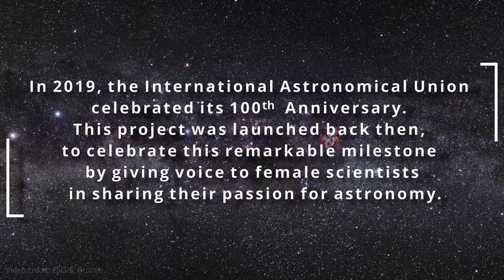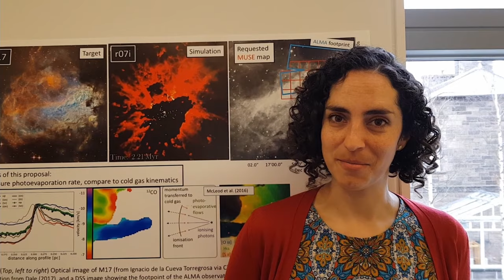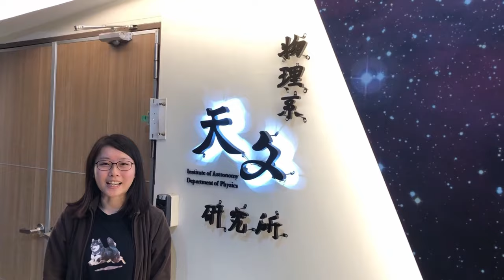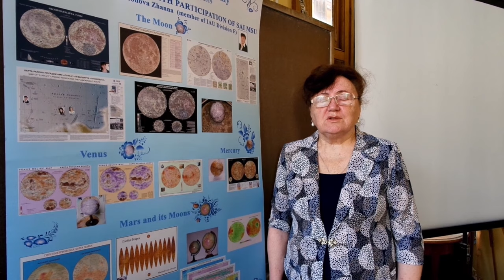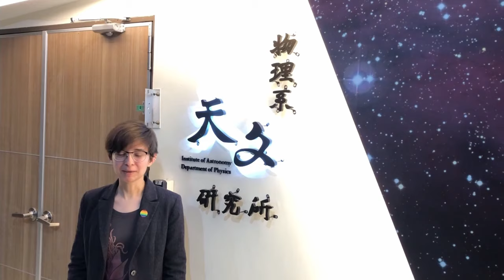ASTRO VOICES MIX 2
They are finally there, the Astro Voices videos, celebrating an incredible diversity of female astronomers from around the world!

We release the videos on UNESCO World Science Day for Peace and Development (10 November), which aims at celebrating science as a powerful mean to attain peace and to benefit society, by strengthening public awareness, promoting scientific cooperation, and highlighting challenges faced by science, like the gender imbalance affecting many STEM (Science, Technology, Engineering and Math) fields.

The AstroVoices initiative was devised in 2019 to celebrate the 100th anniversary of the International Astronomical Union, via a simple call to female astronomers at any stage of their careers (students included) for capturing and sharing their passion for astronomy in short video-clips. More than 600 individuals responded to the call!

This first release includes 5 videos, internationally mixed. Each video lasts about 12 minutes. In the future, we plan to release continent/country-based videos for a more tailored use at astronomical society meetings, at universities, at EDI meetings and discussion forums.

Our thanks go to all of you who have enthusiastically participated to and/or supported the project!

Francesca & David

Francesca Primas is a senior astronomer, working at the Headquarters of the European Southern Observatory in Garching (Germany). She is a strong advocate for women in astronomy and the Astro Voices project is one of the outcomes of her engagement.

David Meissner is responsible for the editing of the videos.